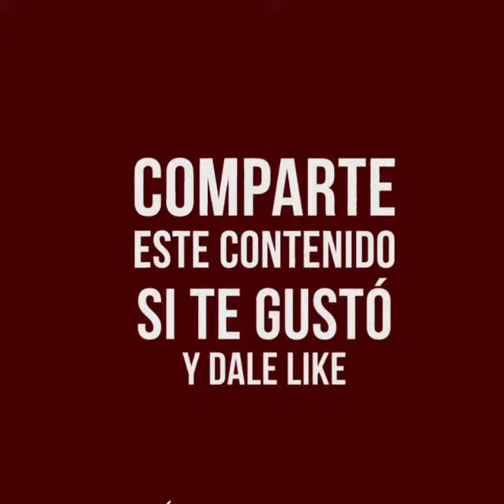LasBrevesDelDía 13/03/19 01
LasBrevesDelDía Inauguran el primer Circuito Tlaxcalteca de Baloncesto en Zacualpan